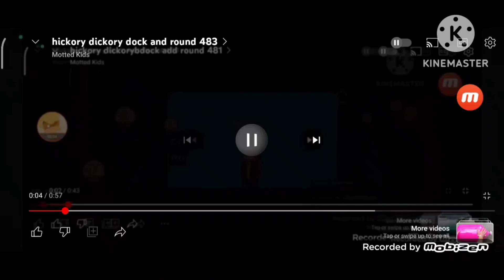Hickory Dickory Dock Add Round 484